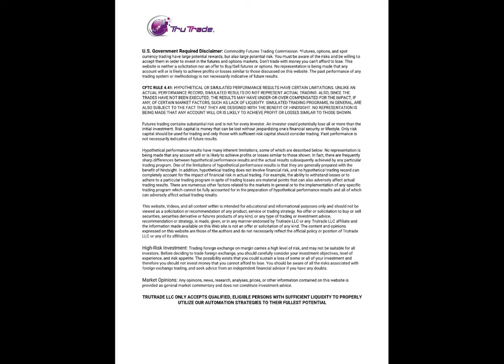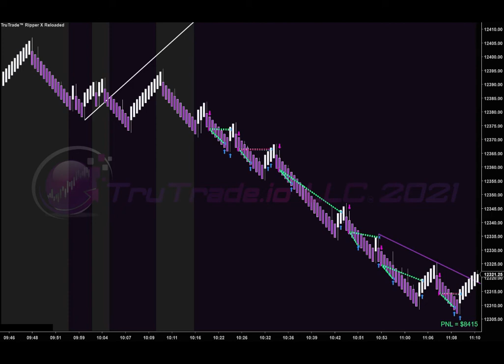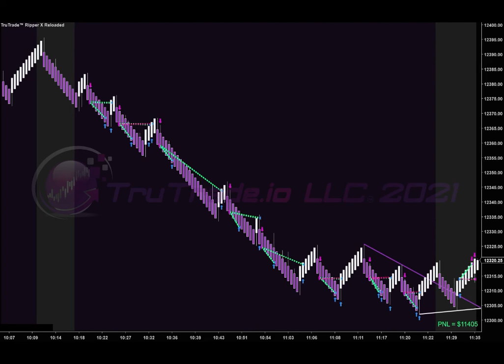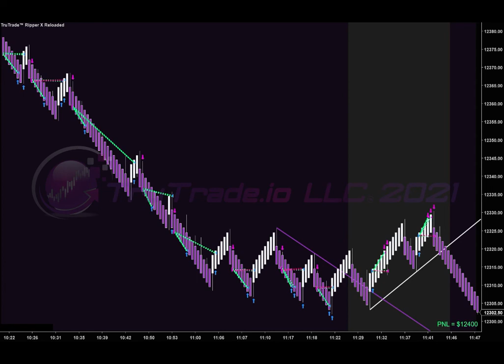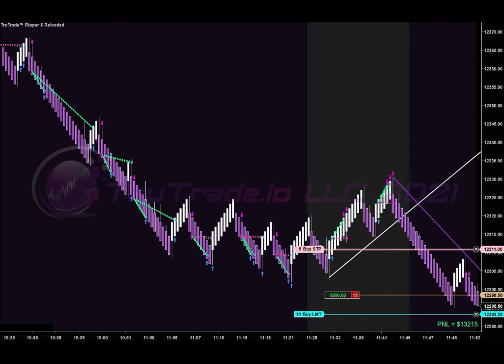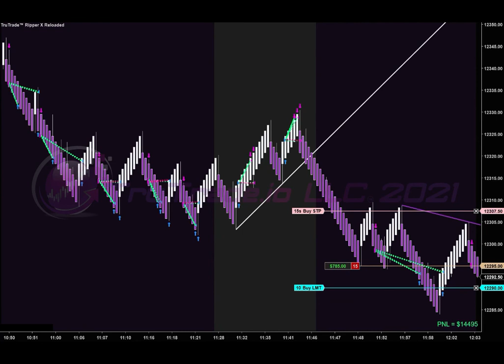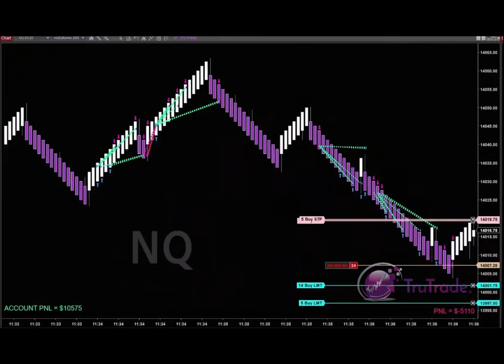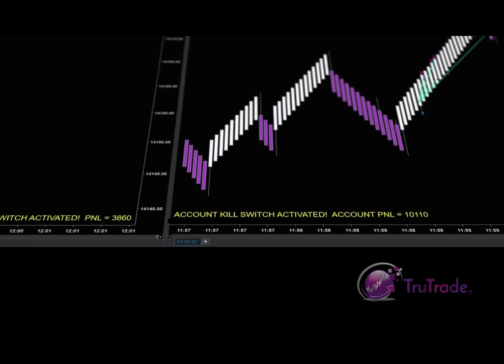Trading Strategies Automated In NT8 For $14,000